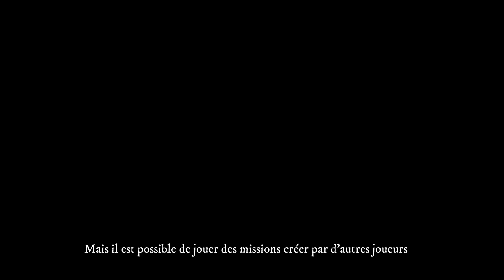OPÉRATION PINKY - Ça me dit... Gaming - Hitman World of Assination FR PC # 1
Ayant découverte Hitman sur la chaîne, on repart cette fois pour découvrir la compilation World Assassination ! Et pour commencer direction Dubaï au côté de l'agent 47 pour visiter un gratte ciel la tête dans les nuages.

Allons réussir à remporter quelques défis et à éliminer nos cibles comme il se doit...?